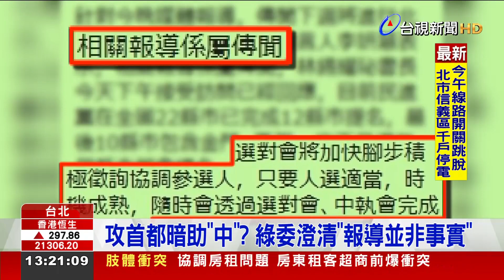綠七月徵召陳時中選北市？ 傳競辦"已喬定"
民進黨六都布局只剩雙北還沒底定，現在傳出最快七月初徵召衛福部長陳時中參選台北，平面媒體爆料，陳時中透過立委吳思瑤和牙醫界協助，不但籌備完後援會，連競選辦公室都喬好！民進黨發出聲明駁斥，吳思瑤也強調並非事實。